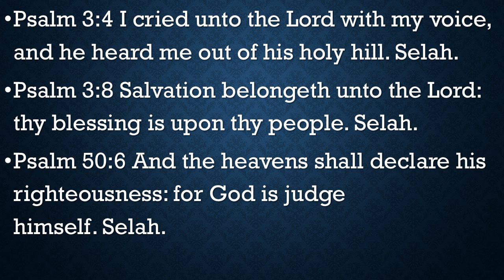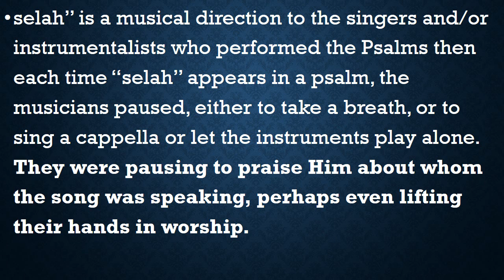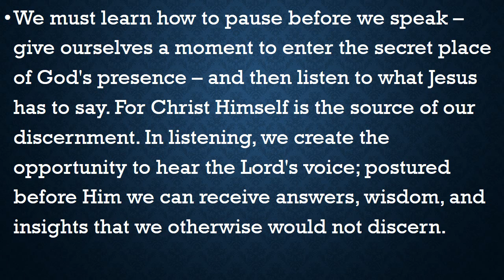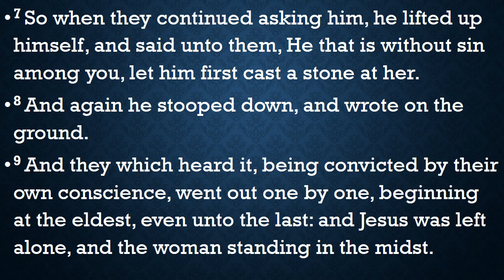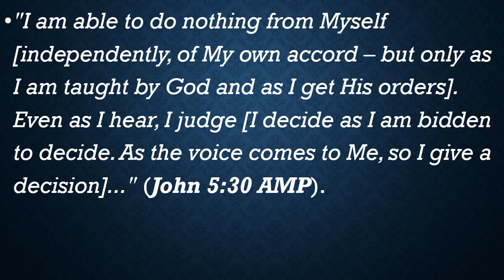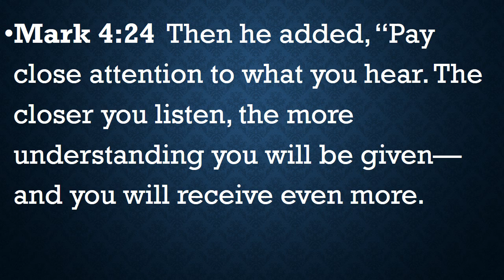Selah to Discernment